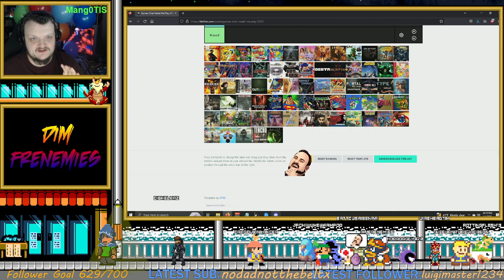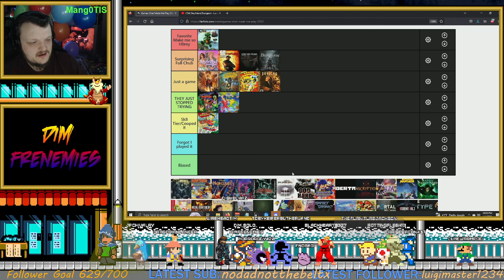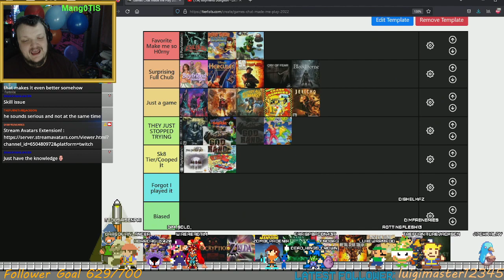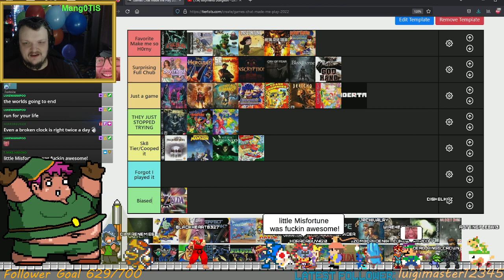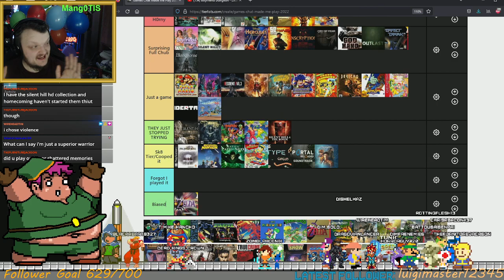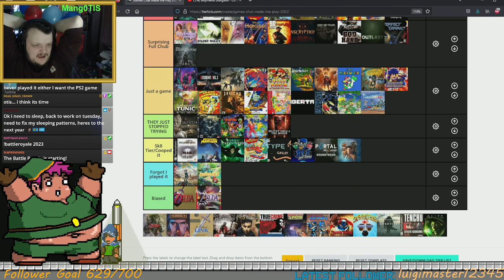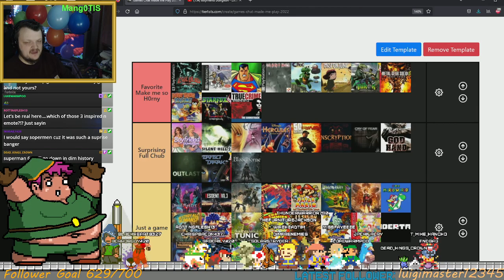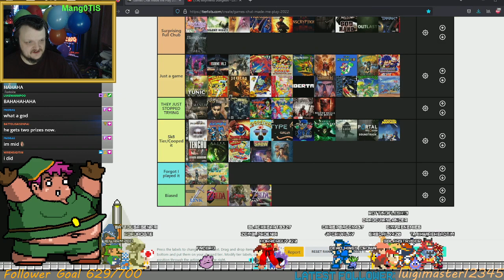2022 Game Queue Recap and Tier List!!!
Anyone that comes to the channel can save up points and make me play games.  This is a recap/tier list of everything the community made me play in the year of 2022!